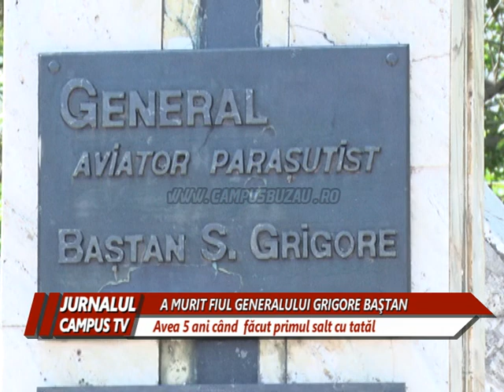A MURIT FIUL GENERALULUI GRIGORE BASTAN